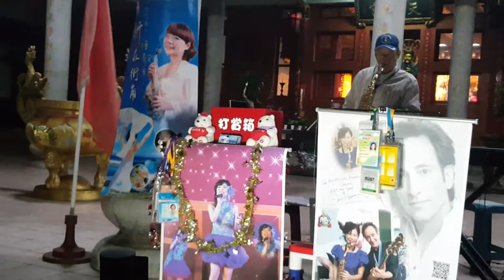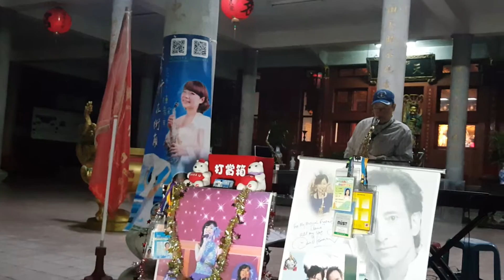月娘啊！聽我講 - Shin Tsai (2016跨年晚會)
20161231 汐止大尖山風景區 天秀宮 跨年晚會 - 第一區